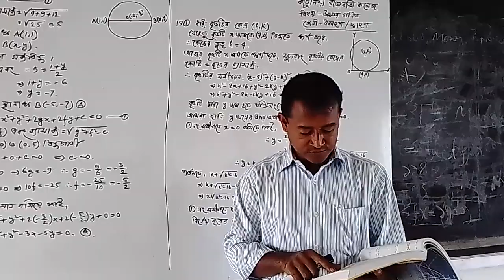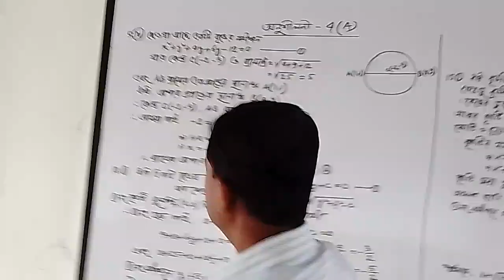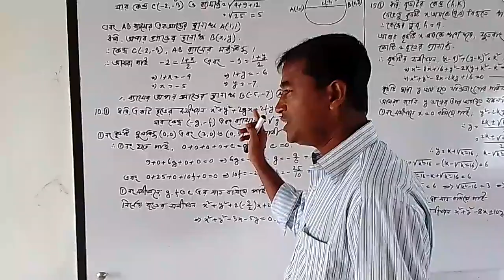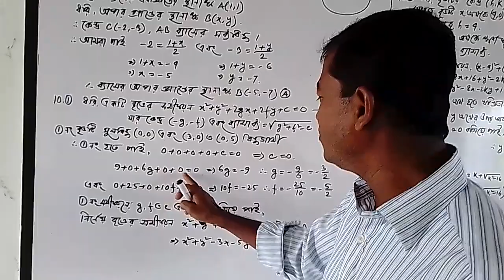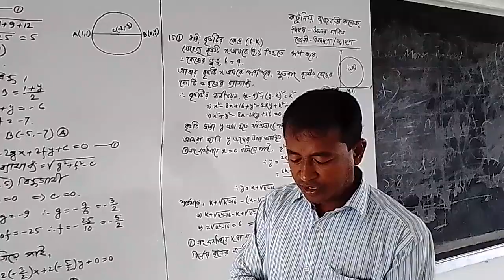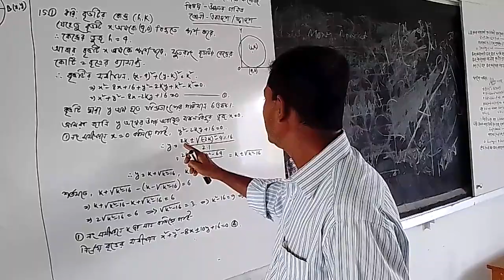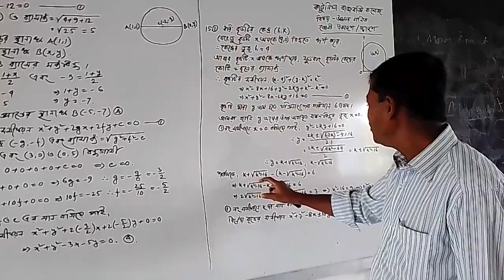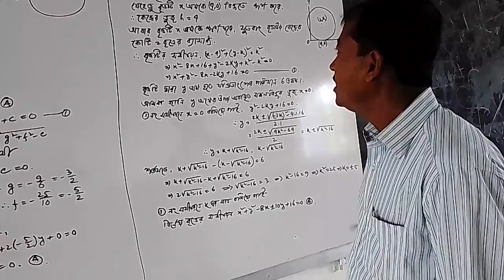উচ্চতর গণিত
বৃত্ত-4(A)